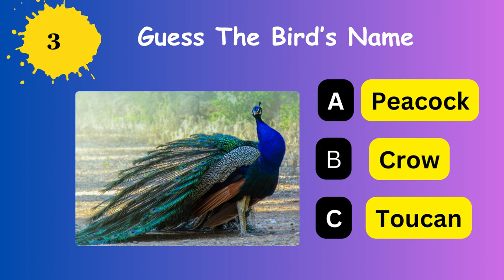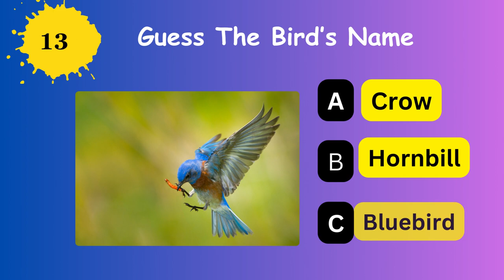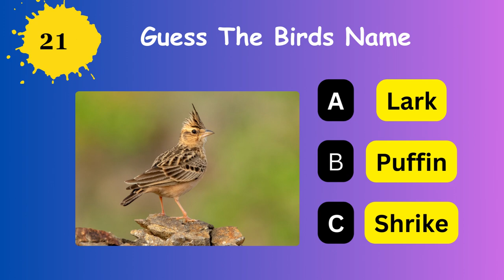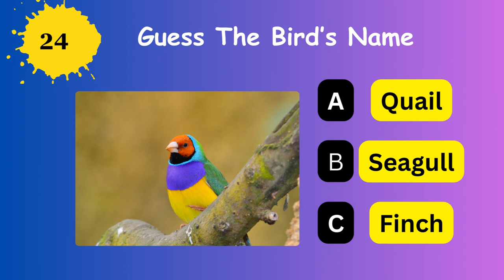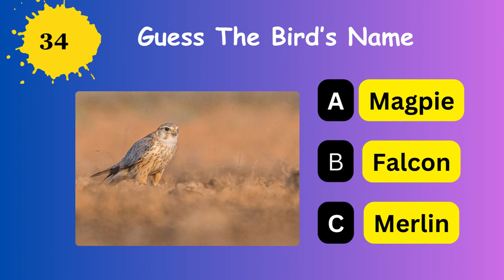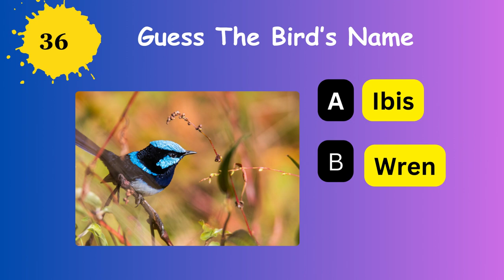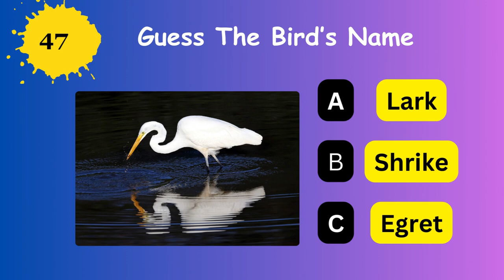Bird Name Challenge: Can You Guess?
Welcome to Edujungle's "Bird Name Challenge"! Do you think you know your feathered friends? Test your bird identification skills in this exciting game of avian riddles.

In this video, we'll show you images and videos of various bird species, from colorful parrots to majestic eagles and tiny hummingbirds. Your task is to guess the name of each bird correctly. It's a fun and educational way to learn more about the incredible diversity of the avian world.

Challenge yourself, your friends, and your family to see who can correctly identify the most birds. Whether you're a seasoned birdwatcher or just a casual nature enthusiast, this video is perfect for all ages and knowledge levels.

Here's what you can expect in this "Bird Name Challenge" video:

🔎 A variety of stunning bird images and footage.
🧐 Fun facts and information about each bird species.
🧠 A brain-teasing challenge to test your bird knowledge.
🏆 A sense of accomplishment as you identify more and more birds.

Get ready to spread your wings of knowledge and dive into the wonderful world of birds with us.

Can you guess all the birds correctly? Let's find out! Enjoy the video and happy bird watching!

we have covered following birds:
Here are the correct bird names from the quiz, listed serially:
1. Eagle
2. Flamingo
3. Peacock
4. Hummingbird
5. Falcon
6. Parrot
7. Swan
8. Kiwi
9. Seagull
10. Hawk
11. Grouse
12. Ibis
13. Bluebird
14. Dove
15. Harrier
16. Swallow
17. Red-tailed Hawk
18. Rook
19. Raven
20. Parakeet
21. Lark
22. Kestrel
23. Spoonbill
24. Finch
25. Goldfinch
26. Plover
27. Blue Jay
28. Oystercatcher
29. King Vulture
30. Secretary Bird
31. Nuthatch
32. Whimbrel
33. Nightingale
34. Merlin
35. Snow Bunting
36. Wren
37. Myna
38. Warbler
39. Pheasant
40. Swallow
41. Robin
42. Swift
43. Pipit
44. Starling
45. Wigeon
46. Lapwing
47. Egret
48. Wryneck
49. Nighthawk
50. Blackbird